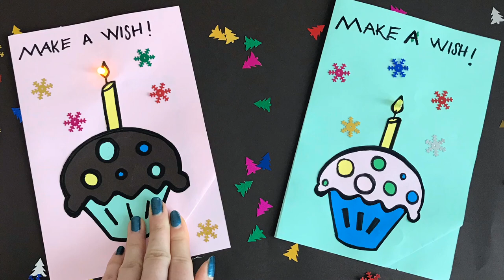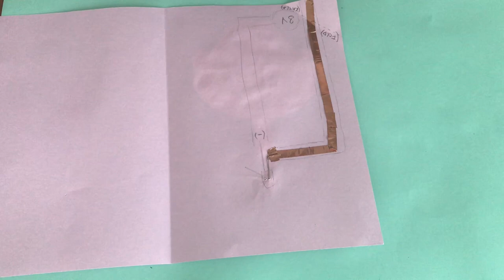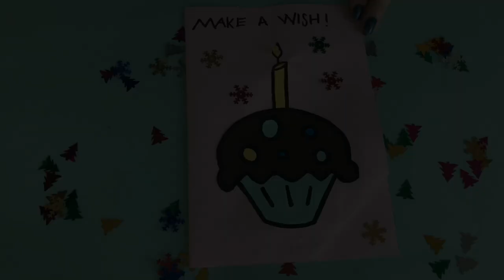LET'S MAKE A PAPER CIRCUIT BIRTHDAY CARD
In this project, I made an awesome birthday card using the paper circuit. Let’s make it together !

You can reach the tutorials from the link:
Colorfull Cardboards
Materials for decoration